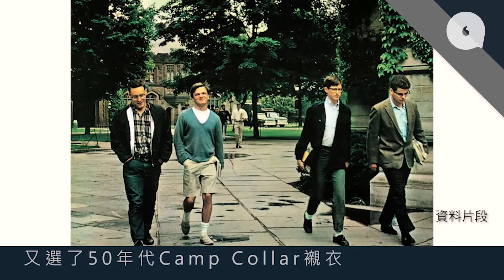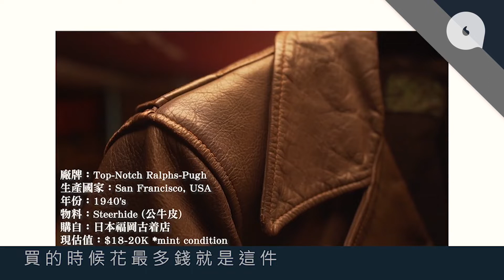20200105 時裝達人設計皮具講究質感 愛50年代馬皮外套着足十幾年